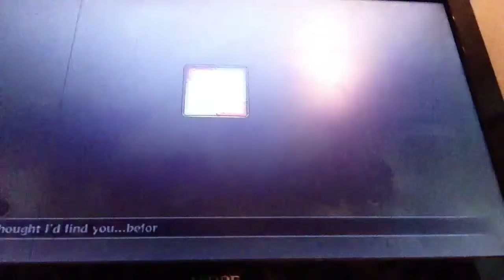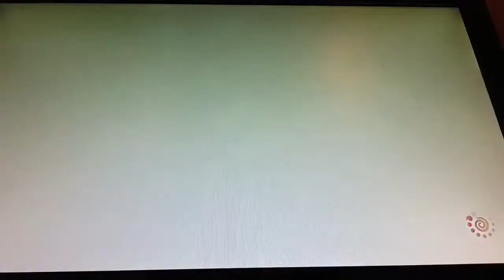Lets Play Naruto Storm 3 - Sting ya like a Killa Bee